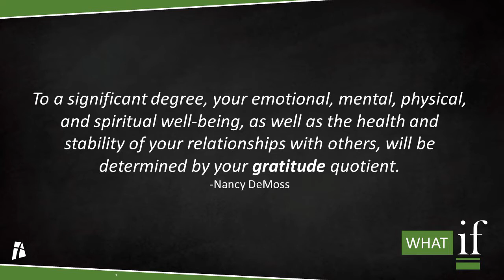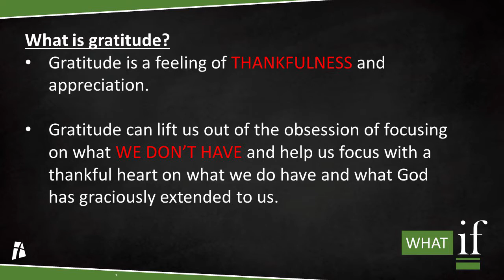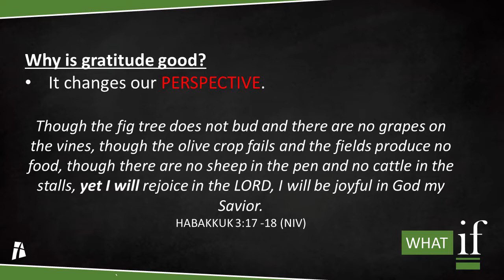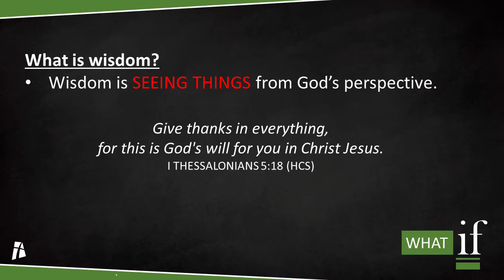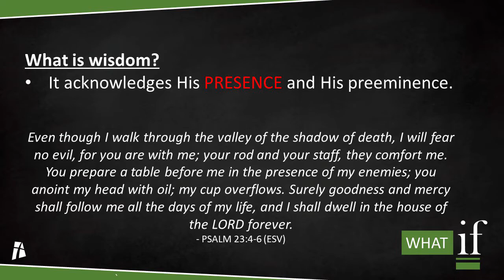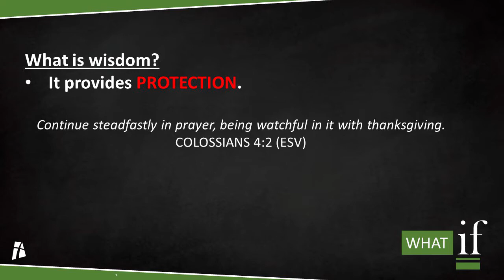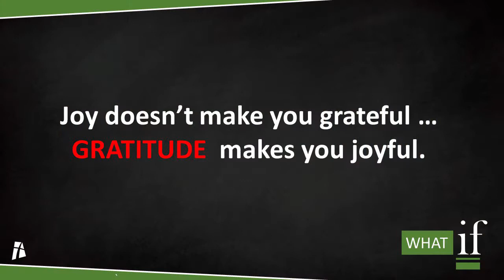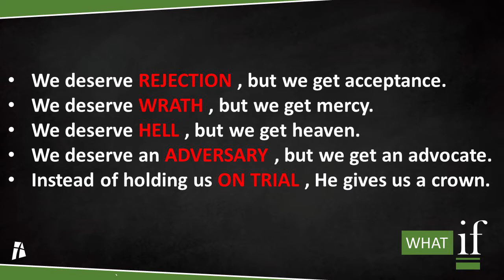What If Session 2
Session 2 of our What If study